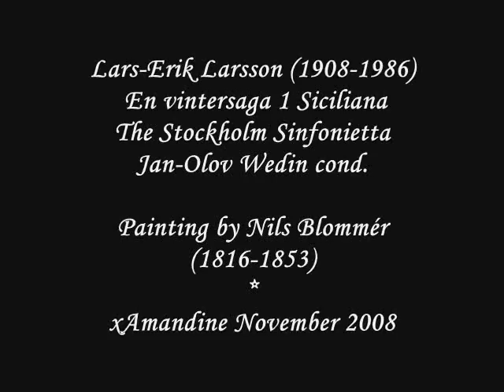Lars-Erik Larsson: A Winter's Tale (1/4) / The Stockholm Sinfonietta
When Godess Freyja and her putti company appear on the winter sky in a chariot driven by cats it is time to celebrate the arrival of the first snow. Well I made it up because Freyja was really the Godess of Fertility but then again, maybe she is pregnant with snow and gives birth to all the little snow flakes of which some become stars to lighten up the winter darkness and some drop down on earth to just lie there for a while and twinkle back to the stars.. or she just inspires people to invent some new myths while waiting for spring.

Music by Lars-Erik Larsson (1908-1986), En vintersaga (The Winter's Tale) Op.18, part 1 Siciliana: Andantino
The Stockholm Sinfonietta, Jan-Olov Wedin cond. (rec. 1980-81)

I know this piece was posted before by imusiciki but this is another version that I find very beautiful.

Painting by Nils Blommér (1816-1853) - Freyja, Cats and Angels

I donot own any of the content in this video, so I thank the artists! and hope they won't mind :)